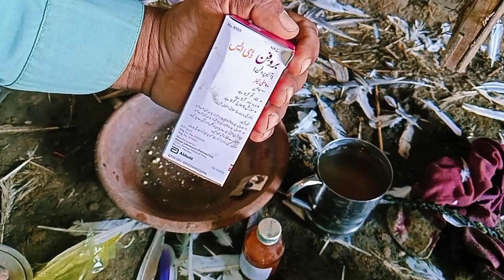kabutaron ki par patae Ka Sahi tarika kabotaro k Dard ke dawae Ilaj azmuda 100% by Ustad junid Ali